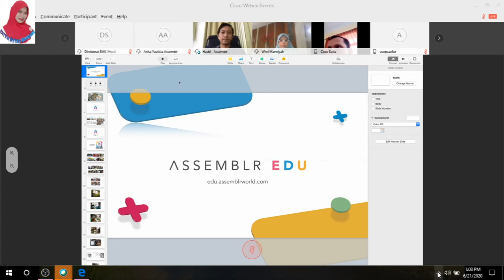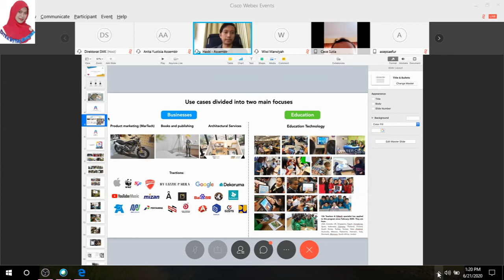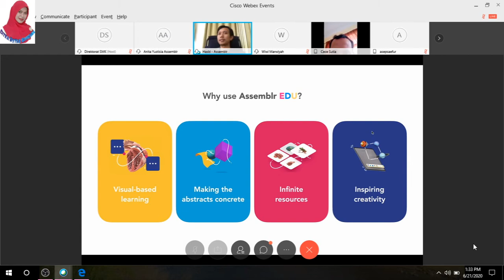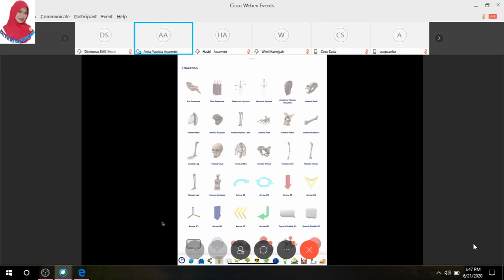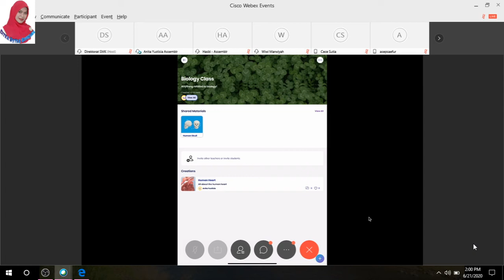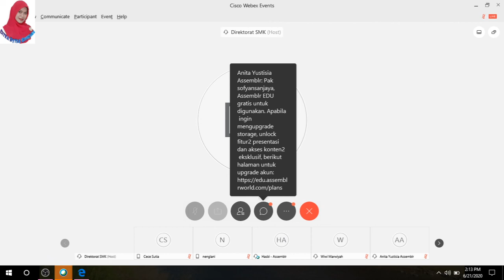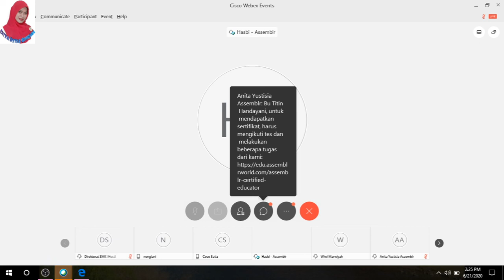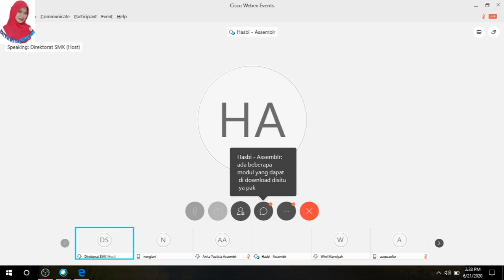Membuat Media Pembelajaran Dengan Augmented Realilty (AR)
Pada pembelajaran IPA atau materi lain, kadang perlu media nyata agar siswa memahami konsep. So, di era pembelajaran jarak jauh (PJJ), AR bisa dijadikan salah satu alternatif dalam pembuatan media.